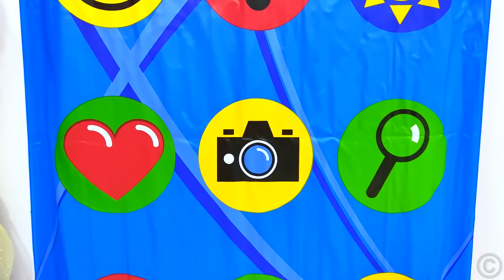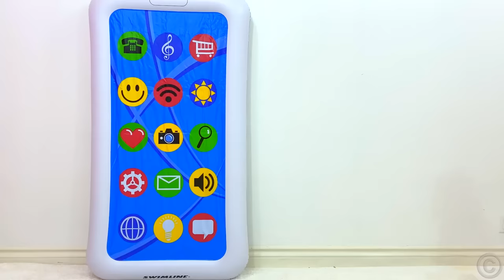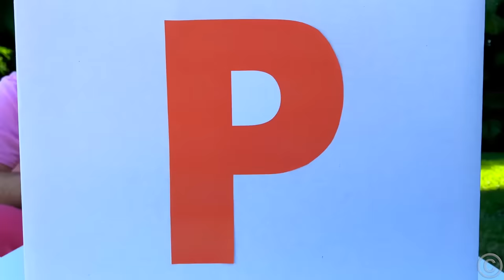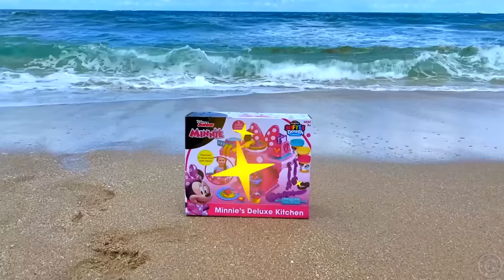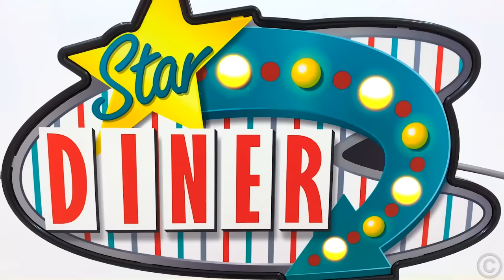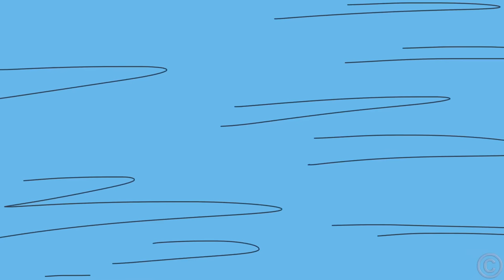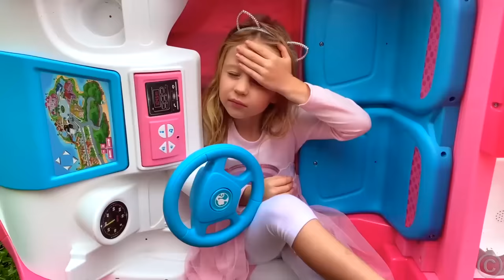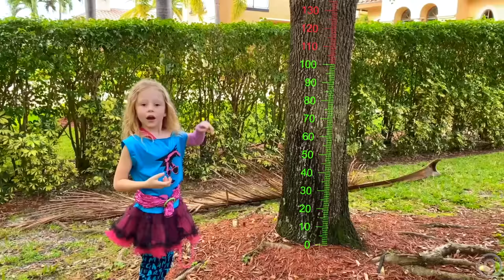Nastya and her friends open surprises and have fun together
Nastya receives surprises from her friends. They play together and also learn magic tricks. Nastya and Dad series for children. Compilation of videos for kids